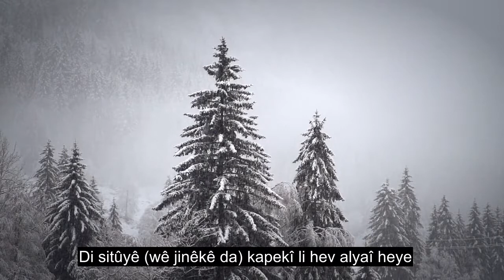Beşa 111 Palmiya Palmê, Xwendina Quranê Ya Hestyarî, 90+ Sernavên Zimanî